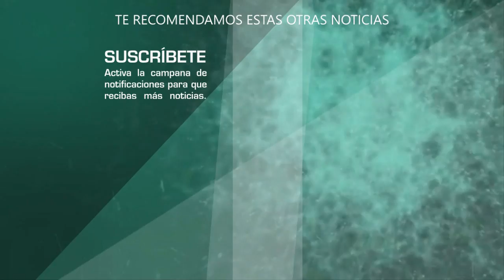Alejandra Avalos ASEGURA que José José DESEA que Anel lo deje en paz